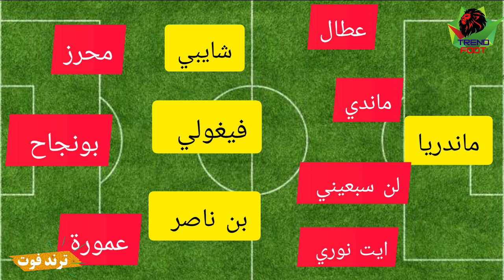شاهد أقوى تشكيلة للمنتخب الجزائري للفوز على منتخب بوركينا فاسو 💥✅